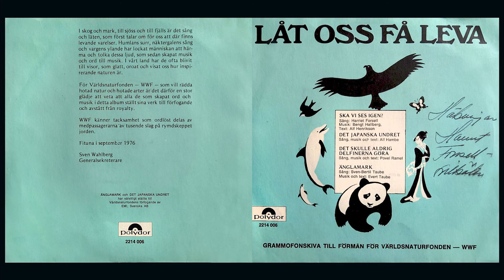Sven-Bertil Taube - Änglamark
This is a grammophone record for the benefit of the World Wide Fund for Nature – WWF

In forest and land, at sea and in the mountains, it is songs and sounds that first tell us that there are living beings. The hum of the bumblebee, the song of the nightingale and the howling of the wolf have attracted man to imitate and interpret these sounds, which then created music and words to music. In our country, they have often become songs, which are happy, worried and showed us how inspiring nature is.

For the World Wide Fund for Nature - WWF - which wants to save endangered nature and endangered species, it is therefore a great joy to know that all those who created words and music in this album made their works available and waived royalty.

WWF feels gratitude shared wordlessly by the fellow passengers of a thousand species on the spaceship Earth.

Fituna in September 1976

Sven Wahlberg
Secretary General